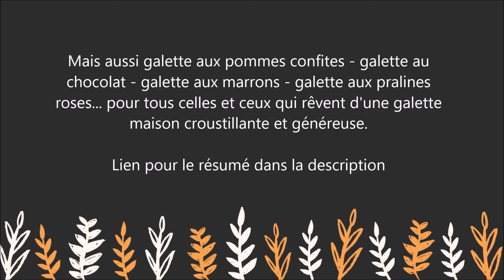Le petit manuel de la galette des rois - 40 recettes délicieuses -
Pour lire le résumé et commander le livre  " Le petit manuel de la galette des rois    " sur Amazon :